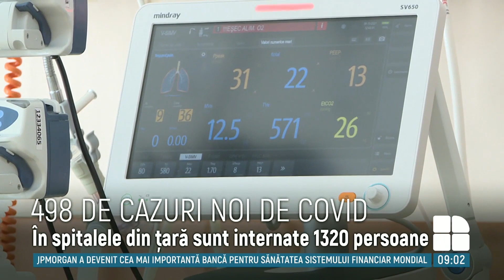Alte 498 cazuri de COVID-19 şi trei decese, înregistrate în ultimele 24 de ore